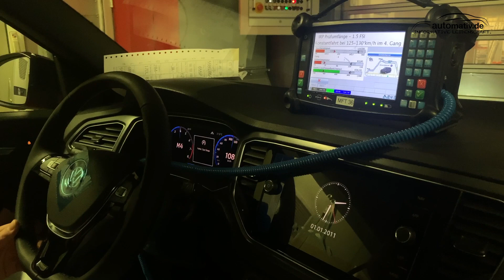VW Cabriolet Tradition: T-Roc Cabriolet Produktion | Besuch bei Karmann in Osnabrück!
Mit geöffnetem Verdeck zu fahren ist eine der schönsten Arten, ein Auto zu bewegen. Seit über 70 Jahren lassen sich Cabrio-Enthusiasten mit offenen Volkswagen den Wind um die Nase wehen. Die Marke hat eine lange und großartige Cabriolet-Historie, dessen siebzigstes Jubiläum letztes Jahr stattfand: So fing es 1949 mit dem Käfer Cabriolet an, führte über den Karmann Ghia (1957), über das Golf 1 (1979) und Golf 3 Cabriolet (1993), das New Beetle Cabriolet (2003), den Eos mit Metalldach (2006), das Golf 6 Cabriolet (2011) und endete vorerst beim Beetle Cabriolet, das von 2013 bis 2019 – zuletzt als Beetle Dune – produziert wurde.

Wir haben hinter die Kulissen der T-Roc Cabriolet Produktion im VW-Werk Osnabrück schauen dürfen. Hier geht es zur Bildergalerie

AUTOmativ.de ist ein seit 2009 existierendes Auto-Online-Magazin mit den Schwerpunkten Fahrzeugtests von Neuvorstellungen sowie Reise- und Expeditionsmobilen. Wir sitzen in Leonberg (bei Stuttgart), Hamburg und Wien.
Die aktuellen Tests und Fahrberichte finden Sie

Folgen Sie uns auch gerne auf unseren Social Media Kanälen!